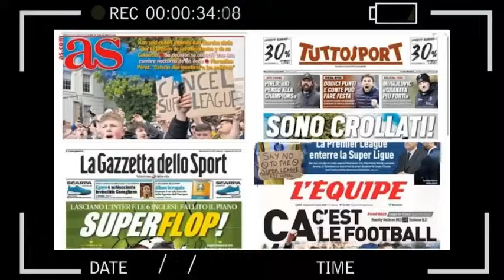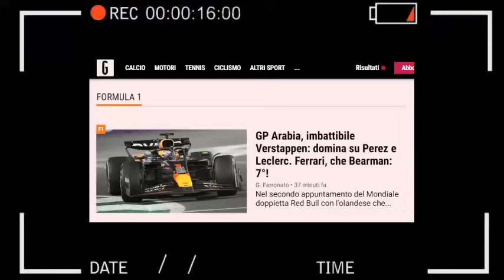🔥 ASI REACCIONA PRENSA EUROPEA a PODIO de CHECO PEREZ GP ARABIA SAUDITA FORMULA 1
PALIZA DE RED BULL EN ARABAIA SAUDITA CORREN OTRA FORMULA 1 SON IMPARABLES SU HEGEMONIA ES TOTAL SOBRE LAS DEMAS ESCUADERIAS, LA QUE MAS SE ACERCA ES FERRARI PERO TERMINAN MUY LEJOS MAS DE 10 SEGUNDO POR DETRÁS DE CHECO.
Ni la sanción de cinco segundos pudo con ‘Checo’ para que sumara su segundo podio del año, 37 en su carrera dentro de la F1. Pérez suma puntos importantes en una carrera que brindó pocas emociones en Jeddah.
Max Verstappen y Checo Pérez hicieron nuevamente el 1-2 en la F1 al conquistar el GP de Arabia Saudita; Charles Leclerc completó el podio. EL JOVEN INGLES BERMAN DE 18 AÑOS SERIA EL PILOTO DEL DIA
EL CAMPEONATO DE PILOTOS LO LIDERA MAX CON 51 PUNTOS, SEGUNDO CHECO PEREZ CON 36 PUNTOS Y TERCERO ELCHARLES LECHLERC CON  28 UNIDADES
EL CAMPEONATO DE CONTRUCTORES PRIERO RED BULL CON 87 PUNTOS, TERCERO FERRRI CON 49 PUNTOS, TERCERO MAC CLAREC MERCEDES CON 28 UNIDADES
ASI REACCIONA LA PRENSA EUROPEA A PODIA DE CHECO PEREZ